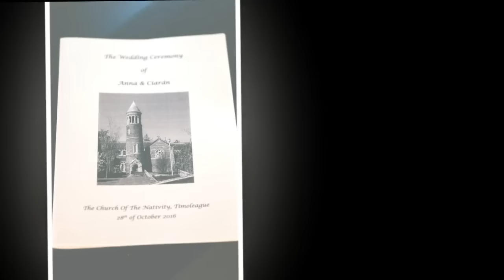Anna+Ciarain Wedding Day